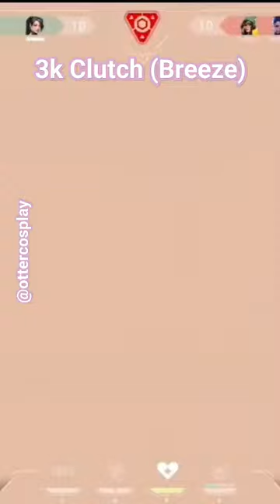3k Clutch on Breeze